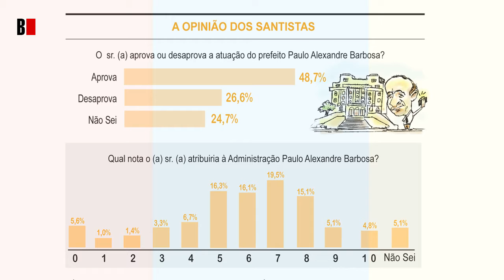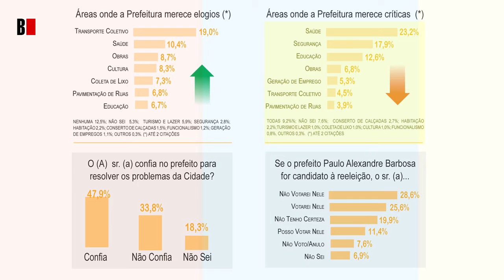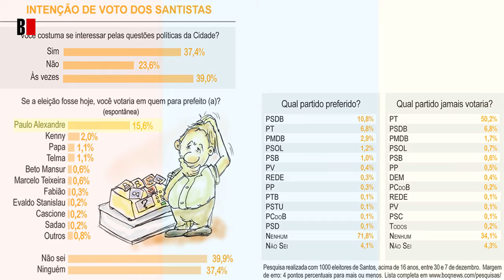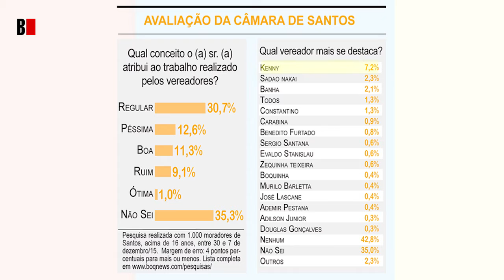Pesquisa Enfoque Comunicação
Francisco La Scala Jr, entrevista o professor e diretor da Boqnews, o jornalista Fernando De Maria, que fala a respeito da pesquisa publicada pelo jornal Boqnews avaliando o governo federal, estadual e municipal. Confira!